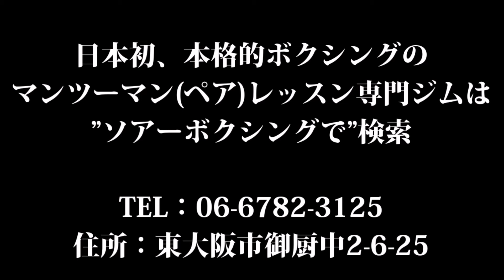ボクシング防御の基礎ポイントを説明する大阪のプライベートレッスンジム、ソアーボクシング